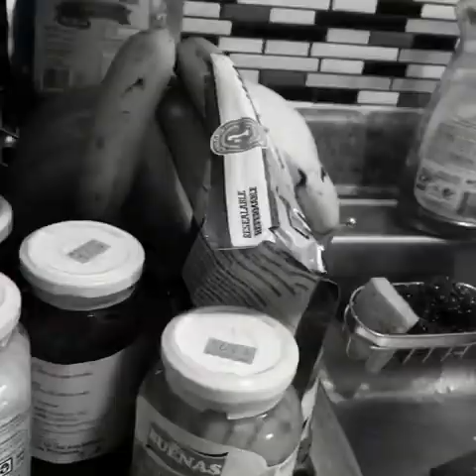birthday filipinoBREAKFAST vlog#53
Some good food and good friends having fun